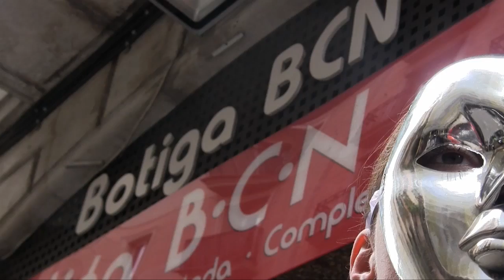la teva FELICITAT TURÍSTICA / la nostra vida emmascarada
hecho para :  VIDEOMINUTO ALTERNATIVA(H) ALL ABOUT TOURISM

(hombre mediana edad foráneo afincado,turista innmigrante hace 17 años)
hanni barolli(becaria AUTÓCTONA)